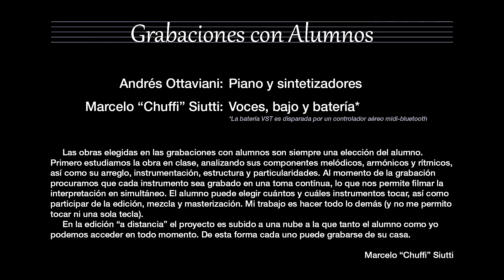"Viva La Vida" (Coldplay) por Andrés Ottaviani - Grabaciones con Alumnos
Las obras elegidas en las grabaciones con alumnos son siempre una elección del alumno. Primero estudiamos la obra en clase, analizando sus componentes melódicos, armónicos y rítmicos, así como su arreglo, instrumentación, estructura y particularidades. Al momento de la grabación procuramos que cada instrumento sea grabado en una toma continua, lo que nos permite filmar la interpretación en simultáneo. El alumno puede elegir cuántos y cuáles instrumentos tocar, así como participar de la edición, mezcla y masterización. Mi trabajo es hacer todo lo demás (y no me permito tocar ni una sola tecla).

     En la edición “a distancia” el proyecto es subido a una nube a la que tanto el alumno como yo podemos acceder en todo momento. De esta forma cada uno puede grabarse de su casa.

2023

Marcelo “Chuffi” Siutti